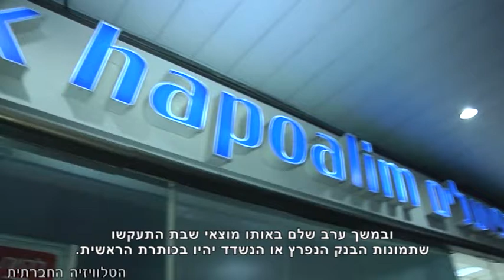תקשורת בהפרעת קשב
ב-25/11 התקיים בסינמטק תל אביב כנס של תנועת "קשב" על אופן הסיקור של התקשורת את המחאה החברתית. לפי מחקר חדש של מרכז "קשב" שהוצג בכנס נטען כי בתחילת דרכה, זכתה המחאה החברתית לסיקור נרחב ואוהד מצד כלי התקשורת המרכזיים. במהרה, יחסי החיבה נהפכו ליחסי עוינות ואף זלזול במחאה ובמי שלקח בה חלק. השינוי בגישה, כך נטען, נובע ממניעים כלכליים ומלחצים פוליטיים שהופעלו על כלב השמירה של הדמוקרטיה. אישור לממצאי המחקר התקבל מאנשי תקשורת. הכנס שהתמקד בביקורת על התקשורת, זכה גם הוא, באופן לא מפתיע, להתעלמות ממנה.